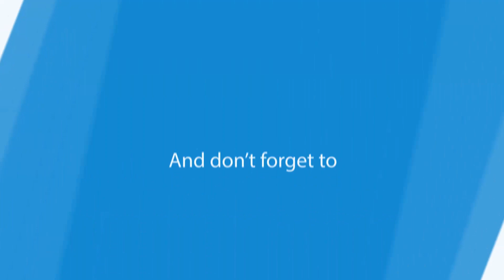Learning to Code as a Sysadmin - My experience